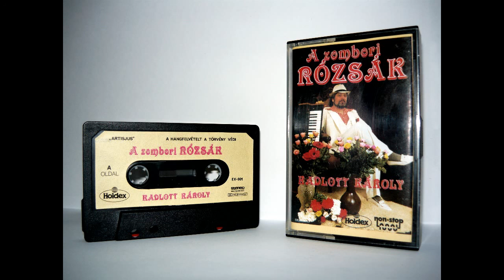Kadlott Károly - Ezzel a dallal ...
(Eredeti kazettáról digitalizált felvétel)
Holdex kiadó
Kiadás éve : 1987
A zombori rózsák című albumból (B5)